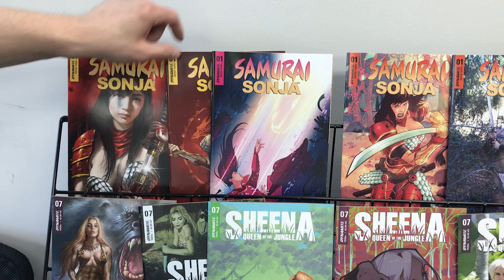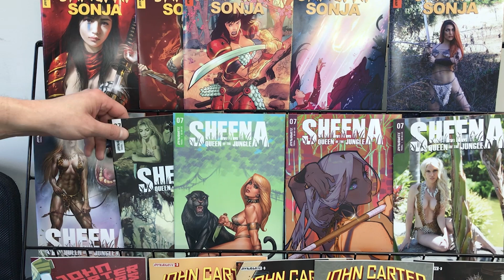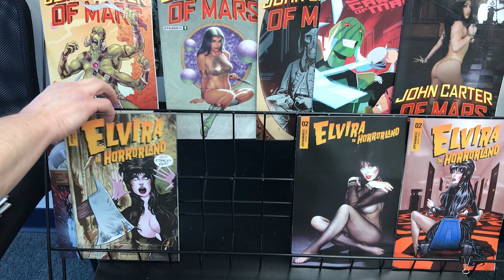NEW THIS WEEK from Dynamite: 6/22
Find these titles at your local comic shop on Wednesday the 22nd, 2022, or ask our shop to order them for you.